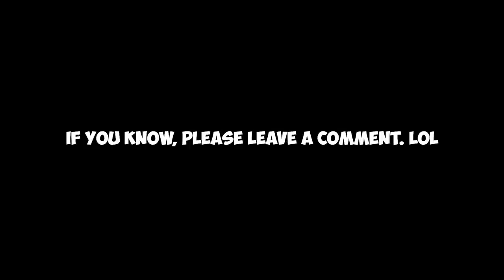I AM SECRET WAY GOD!!🤪【LIVE STREAM HIGHLIGHTS】| Geometry Dash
LOL Secret way...
(Show us your willingness to fully reflect. The staff will allow you to use Utopia again.)

🎵Track :  I am Bored / I Wanna be a Rockstar / Beagle's Plan / Perfect Holiday / Group Project / ping-pong